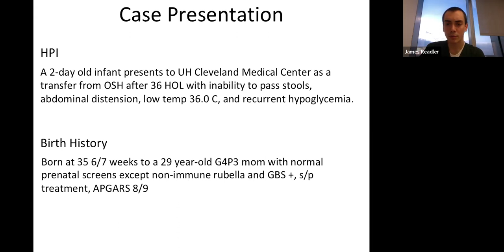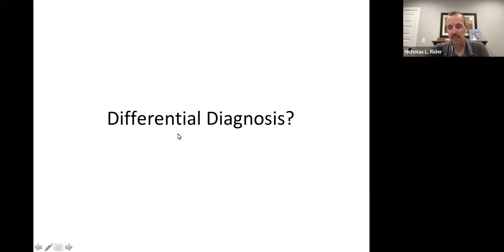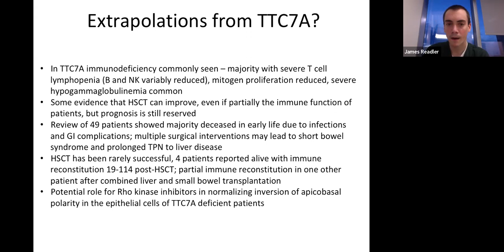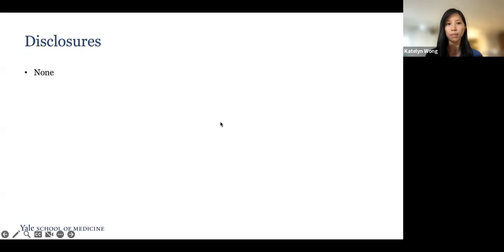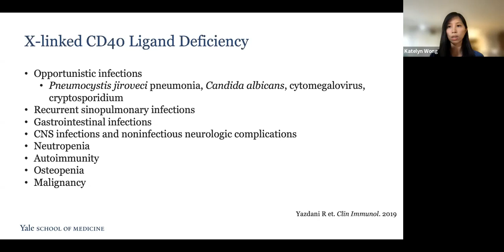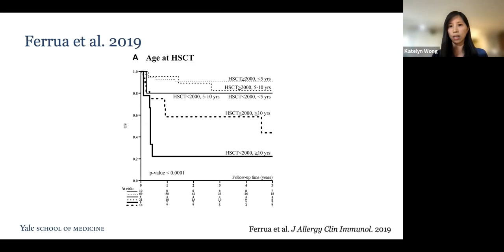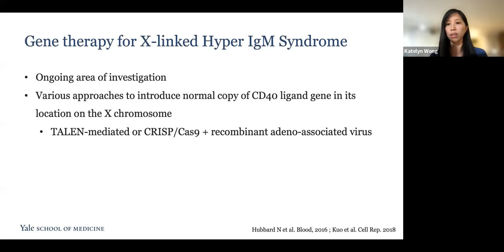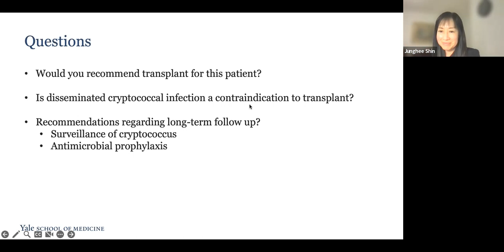April 2023 Case Conference Webinar